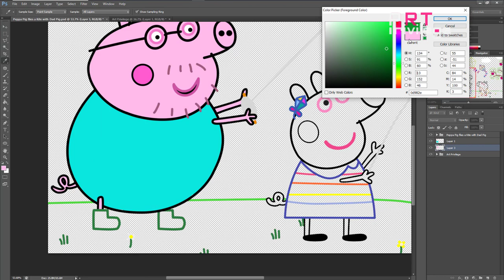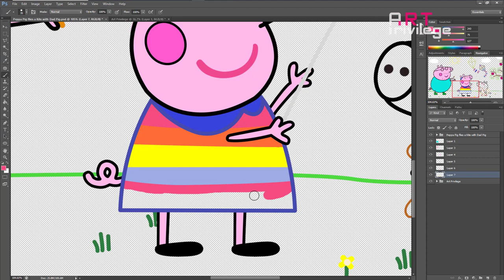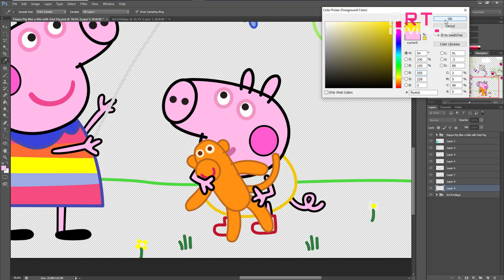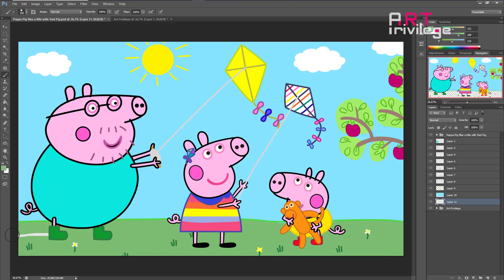Peppa Pig flies a Kite with Dad Pig | Peppa Pig Fanmade Coloring Story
Peppa Pig Fanmade Coloring Story: Peppa Pig flies a Kite with Dad Pig
Art Privilege ☆☆
★★★ Good Luck for all of You! ★★★

☆ About this channel:
Art Privilege channel is about Fanmade Coloring Story!  I design images of Wolfoo using Adobe Photoshop software. Each video is an interesting, funny story revolving around the character Wolfoo, Peppa Pig and Numberblocks.

★ Tools: Adobe Photoshop
★ Recorder: OBS studio
★ Edited video: Camtasia